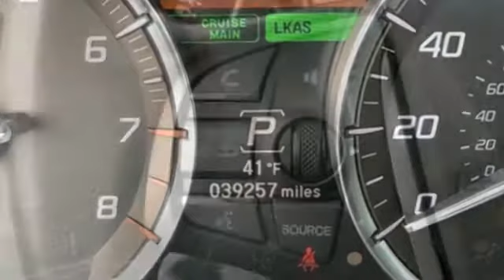Used 2015 Acura TLX V6 Tech Kansas City MO, Grandview MO, Belton MO, Overland Park KS, Leawood KS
2015 Acura TLX V6 Tech 19UUB3F55FA007868 Video

This 2015 Acura TLX V6 Tech 19UUB3F55FA007868 is full of phenomenal features such as: